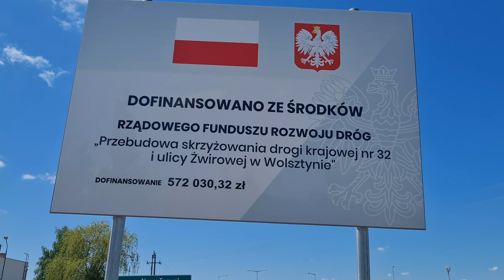Przebudowa skrzyżowania DK32 i ul. Żwirowa, Wolsztyn, 18.05.2023